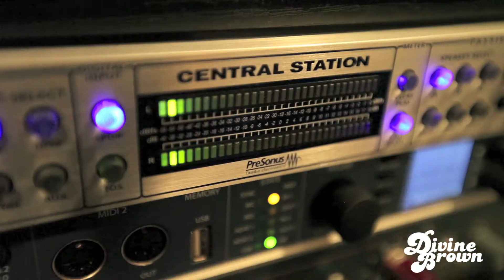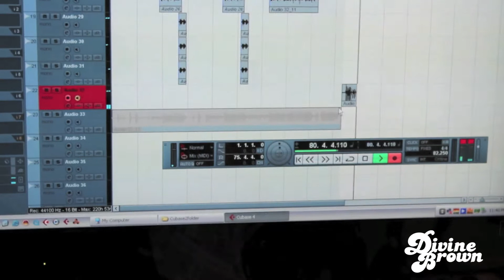Divine Brown - Something Fresh "Studio Sessions Episode 1" - Gone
Divine Brown - "Something Fresh" Album COMING SOON!

Take an inside look as Divine Brown works in the studio on her first single "Gone" for her new album "Something Fresh" with the Rezza Bros.